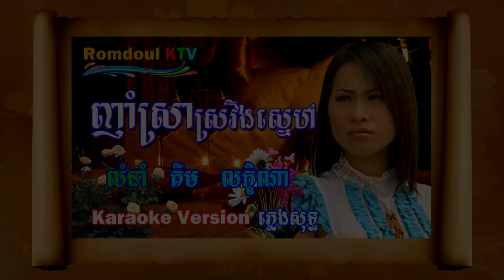ញ៉ាំស្រាស្រវឹងស្នេហ៏ ភ្លេងសុទ្ធ គឹម លក្ខិណា - Nham Sra Sroveng Sne Pleng Sot - Romdoul KTV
Title : ញ៉ាំស្រាស្រវឹងស្នេហ៏ ភ្លេងសុទ្ធ - Nham Sra Sroveng Sne Pleng Sot - Romdoul KTV
Artist : លំនាំៈ គឹម លក្ខិណា
សំរួលសាច់ភ្លេងថ្មីច្បាស់ រូបភាពកំរិត HD 1080P
អរគុណសំរាប់ការទស្សនាបទចម្រៀងនេះ  បើសិនមានការខុសឆ្គង
ខ្វះខាត ឬលើសលស់អ្វីសូមមេត្តាខន្តីអភ័យទោសដល់ខ្ញុំផង

នេះផង ដើម្បីទទួលបានបទចម្រៀងថ្មីៗ មុនគេ សូមអរគុណ! ។

Lyrics:

១ - ខ្ញុំខំញ៉ាំស្រាឲស្រវឹង កណ្តាលរាត្រីស្ងាត់ឈឹង
យប់ហ្នឹងខ្ញុំមានវិបត្តិ សោកសៅម្នាក់ឯង
ចំបែងស្ទើបែកប្រមាត់ ញ៉ាំស្រាកណ្តាលយប់ស្ងាត់
បំបាត់បំភ្លេចរូបបង។

២ - ទប់ចិត្តមិនបាន​ប្រាណញ័ររញ្ជួយ មានស្នេហ៍បែជាទុក្ខព្រួយ
រូបមួយខ្លួនមួយសៅហ្មង ខំស្មោះគ្រប់គ្រា
គ្មានវេលាភ្លេចនួនល្អង ថ្ងៃនេះអូនស្គាល់ចិត្តបង
ស្នេហ៍ស្នងហ៊ានក្បត់បោកប្រាស់។

R - សុរានៅតែមិនអាចជួយបាន រូបភាពទាំងប៉ុន្មាន
អូនបានឃើញនឹងភ្នែកច្បាស់ បងបណ្តើរស្រី
អូនសែនឈឺចុកចាប់ណាស់ បងសើចឥតមានអៀនខ្មាស់
មិនអាចក្រឡាស់ដោះសារ។

៤ - មិនមែនស្រាទេ អោយខ្ញុំស្រវឹង ទឹកភ្នែកពេលហ្នឹង
ព្រោះតែស្រវឹងស្នេហា ស្រវឹងពិសពុល
ល្បិចកល់ប្រុសព្រានសាវា មិនដូចស្រវឹងសុរា
ស្នេហាស្រវឹងមួយជីវិត៕